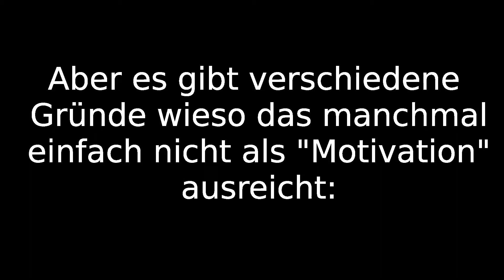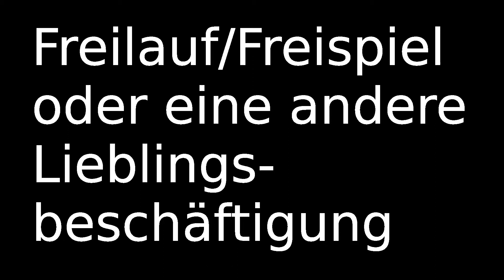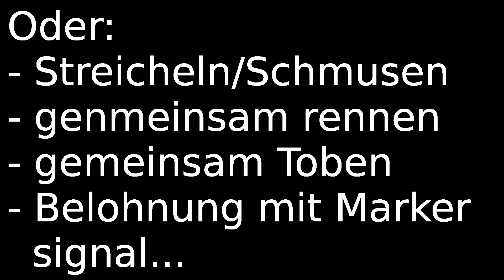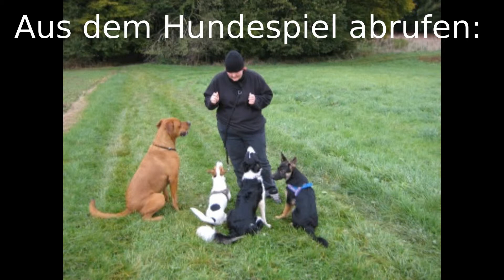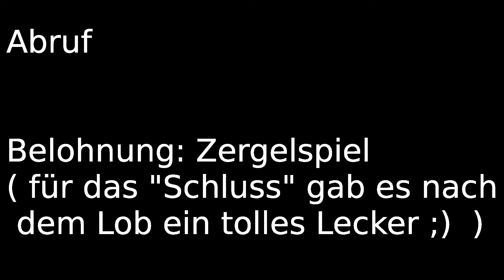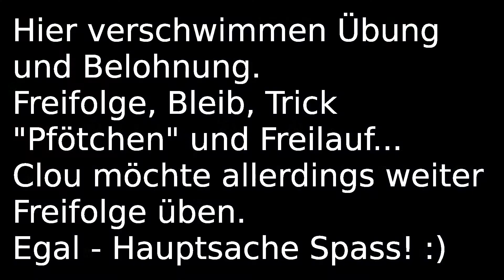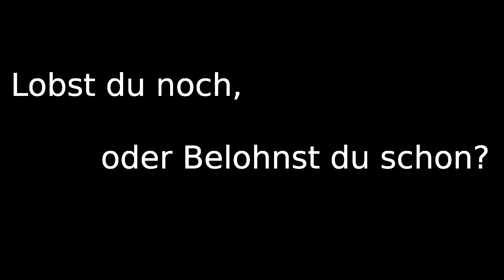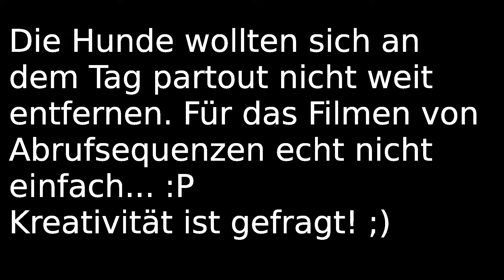Tutorial: Das variable Belohnungssystem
heute möchte ich euch das variable Belohnungssystem vorstellen.
Hierbei geht es darum das wir unsere Hunde nicht nur mit einem Leckerchen, einem Lob oder einem geworfenen Spielzeug belohnen können, sondern mit allem was Spass macht und euer Hund mag!
Das bedeutet für jeden Hund gelten andere Lieblingsbelohnungen.
Eigentlich ganz Einfach?! Richtig!
Hier ein kleiner Eindruck wie das ganze Funktioniert - am Anfang ein paar Ideen was alles Belohnung sein kann und ab knapp 5:00 kleine Videoeinheiten von unseren Hunden.

Viel Spass beim Schauen und beim Nachmachen!